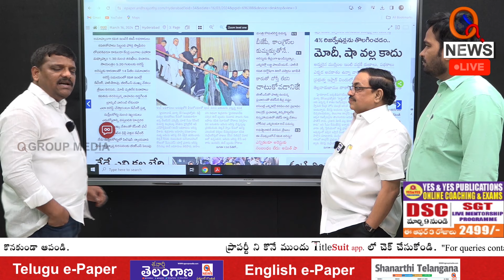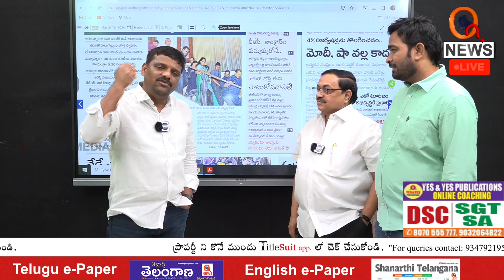కవిత వల్లనే కేసీఆర్ ప్రభుత్వం కూలిపోయింది | Teenmarmallanna | Qnews